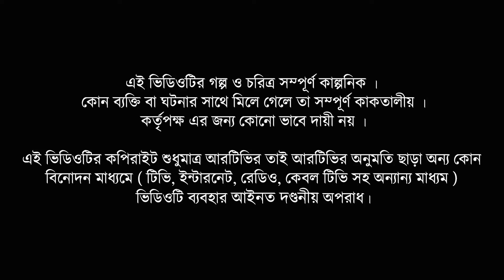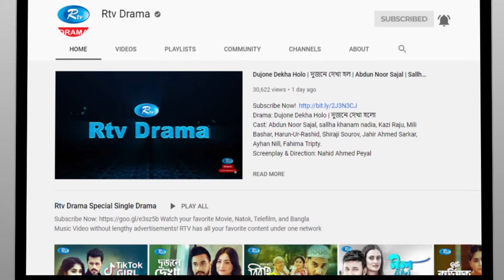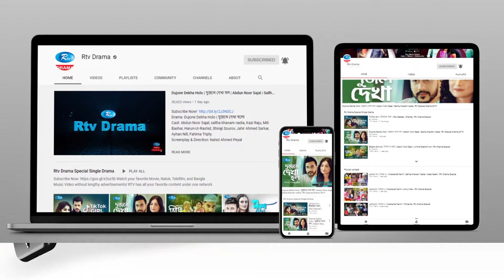Coun Down | কাউন ডাউন | Ep 04 | Shajal | Mishu | Prova | Tawsif | Urmila | Rtv Drama Serial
Drama                      : Coun Down
Episode                    : 04
Cast                          : Abdun Noor Shajal, Sadia Jahan Prova, Nazia Haque Orsha, Mishu Sabbir, Urmila Srabonti Kar, Arfan Uddin Ahmed, Irin Afroz, Tawsif Mahbub, Liza, Sudip Biswas
Script                         : Shah Nayeemul Karim
Direction                   : Sokal Ahmed

নাটক:                      : কাউন ডাউন
এপিসোড                : ০৪
অভিনয়ে                 :  আবদুন নূর সজল , সাদিয়া জাহান প্রভা, নাজিয়া হক অর্ষা, মিশু সাব্বির, উর্মিলা শ্রাবন্তী কর, আরফান উদ্দীন আহমেদ, আইরিন আফরোজ , তৌসিফ মাহবুব, লিজা, সুদ্বীপ বিশ্বাস
রচনা                        : শাহ নাঈমুল করিম
পরিচালনা                : সকাল আহমেদ
প্রযোজনা                 : বেঙ্গল মাল্টিমিডিয়া লিমিটেড